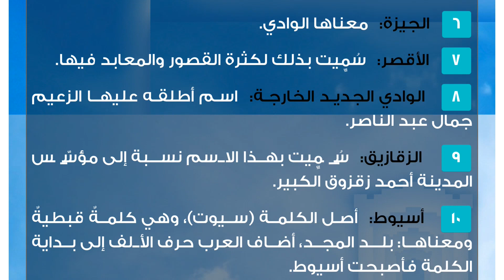كم عدد محافظات ومدن مصر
مصر
مصر إحدى الدّول العربيّة التي تقع في شمال القارّة الأفريقيّة، تمتدّ أراضيها في قارتي أفريقيا وآسيا؛ إذ ربطت شبه جزيرة سَيناء القارّتين بممرٍ بريّ وحيدٍ، وقد لعبت هذه المنطقة دوراً مهماً في تاريخ مصر القديم، فكانت الممرّ البريّ الوحيد الذي يربط آسيا بشمال أفريقيا، وتُعدّ مصر من أولى المناطق التي استوطنها الإنسان ومارس فيها حرفة الزّراعة؛ لذلك من المُلاحظ تركّز السكان على ضفاف نهر النيل وشماله في منطقة الدلتا، وأكثر محافظات مصر كثافةً سكانيةً هي المناطق الموجودة على طول النّهر.سكّان مصر
مصر من الدّول ذات الكثافة السكانيّة العالية؛ إذ يتراوح عدد السكان فيها حوالي 80 مليون نسمةٍ حسب آخر التقديرات، وأنشأت الحكومات المصريّة المتعاقبة الكثير من المدن الجديدة؛ وذلك لتخفيف الضّغط على المدن الرئيسيّة.المحافظات والمدن المصريّة
تُقسم جمهوريّة مصر العربية حسب دستورها المعمول به إلى27 محافظةً، يدير كلَّ محافظة شخص يُسمّى محافظاً ويُعيّنه رئيس الجمهورية، وغالباً ما تكون لدى هذا الشّخص خبرات إداريّة وعمليّة طويلة في أمور الدولة وغيرها، وتُقسَّم كلُّ محافظةٍ إلى وحداتٍ إداريةٍ يرأسها شخص يرتبط بالمحافظ، وهذه المحافظات هي&#160;:أسماء بعض المدن المصرية
 القاهرة: سُمّيت بهذا الاسم نسبةً إلى المريخ الذي ظهر في السماء وقت شروع جوهر الصقليّ في بنائها، وعُدَّ قاهرَ الفلك.
 دمياط: اللفظ دمط هو لفظ سرياني يعني القدرة على الجمع بين الماء العذب والماء المالح.
 الإسكندرية: سُمِّيت بهذا الاسم نسبةً إلى الإسكندر الأكبر.
 الإسماعيلية: سُمِّيت بهذا الاسم نسبةً إلى الخديوي إسماعيل.
 الفيوم: سُمِّيت في القدم باسم (برسوبك) وتعني بيت التمساح؛ بسبب وجود التماسيح في بحيرتها، والفيوم اليوم تعني الأرض المستصلحة.
 الجيزة: معناها الوادي.
 الأقصر: سُمِّيت بذلك لكثرة القصور والمعابد فيها.
 الوادي الجديد الخارجة: اسم أطلقه عليها الزعيم جمال عبد الناصر.
 الزقازيق: سُمِّيت بهذا الاسم نسبة إلى مؤسّس المدينة أحمد زقزوق الكبير.
 أسيوط: أصل الكلمة (سيوت)، وهي كلمةٌ قبطيةٌ ومعناها: بلد المجد، أضاف العرب حرف الألف إلى بداية الكلمة فأصبحت أسيوط.